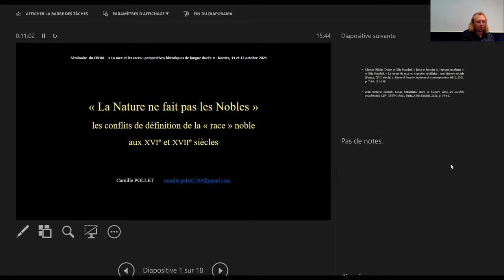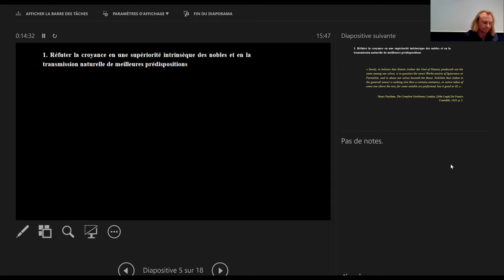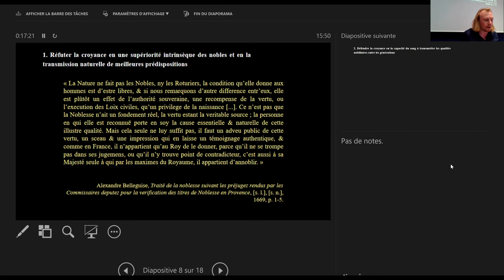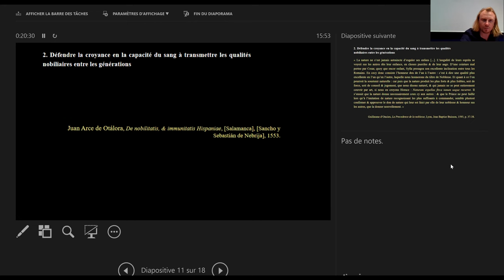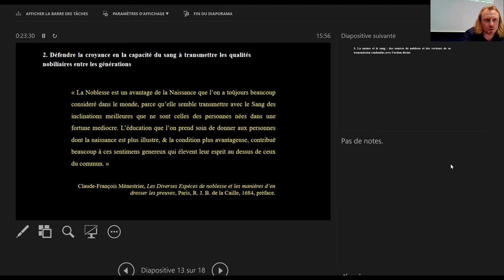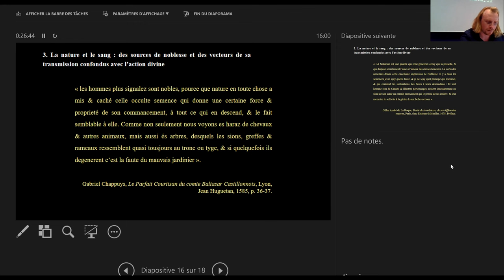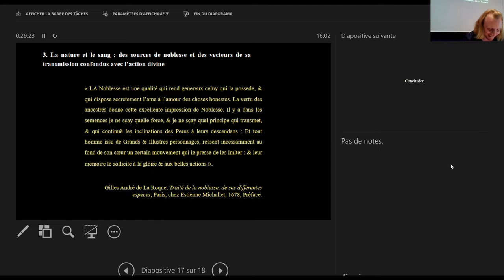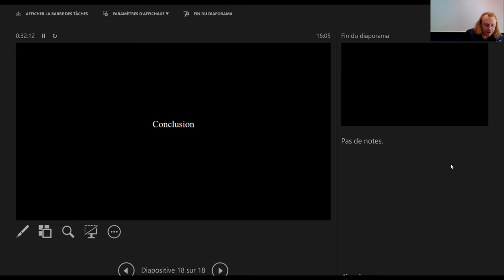7. "La nature ne fait pas les nobles" : les conflits de définition de la "race" noble, XVI - XVIIe s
Communication de Camille POLLET
Docteur en histoire - CRHIA - Nantes Université

Dans le cadre du séminaire "La race et les races. Perspectives historiques de longue durée", qui a eu lieu les 11 et 12 octobre 2021 à Nantes.

Organisé par Antonio DE ALMEIDA MENDES et Eric SCHNAKENBOURG (Nantes Université - CRHIA)